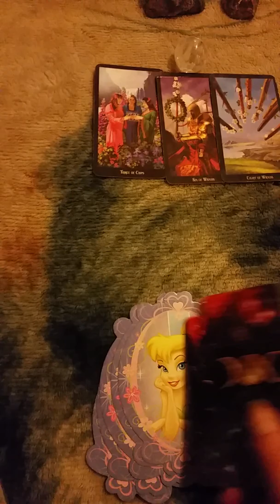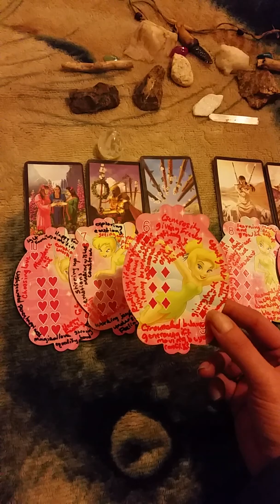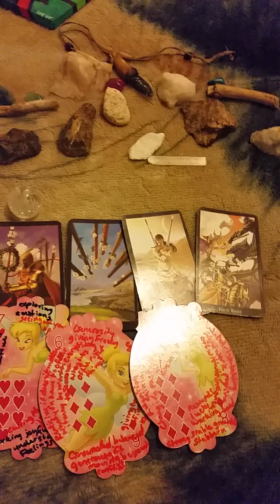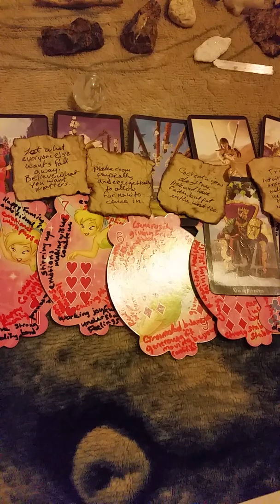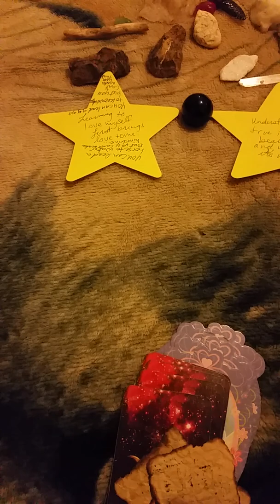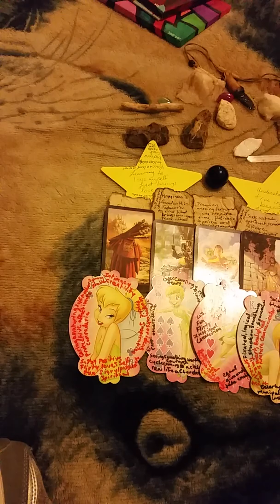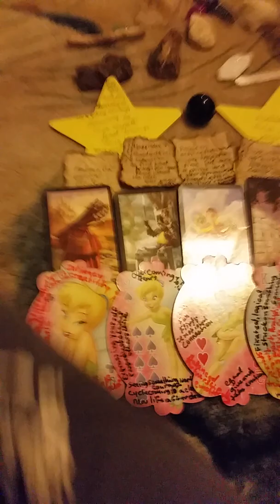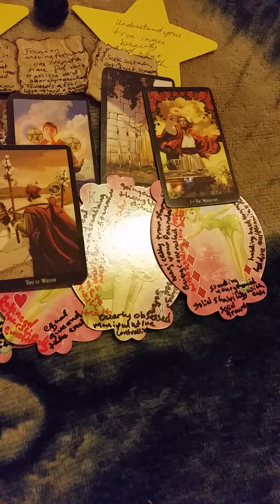What do you need to heal? Part 1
A video to help you on your journey to self love. Please take what resonates and leave the rest. I hope you enjoy this video, sending you love and light on your journey!